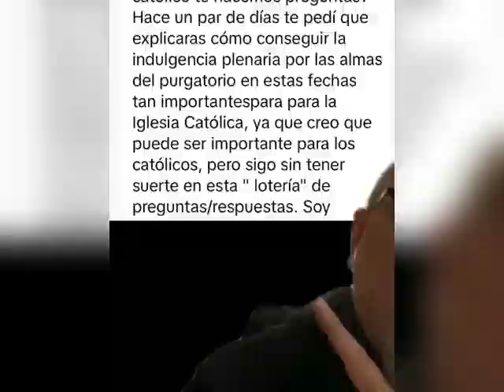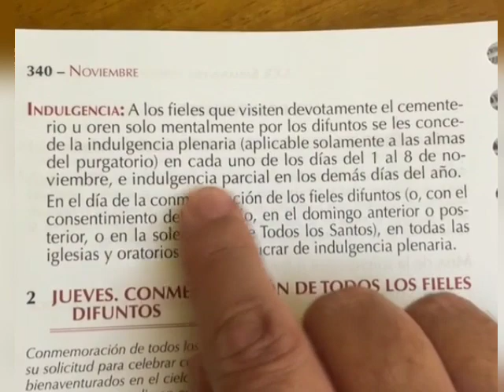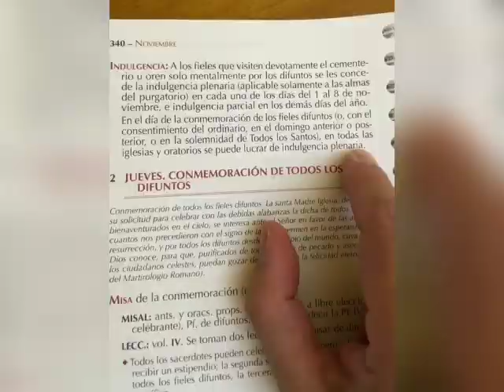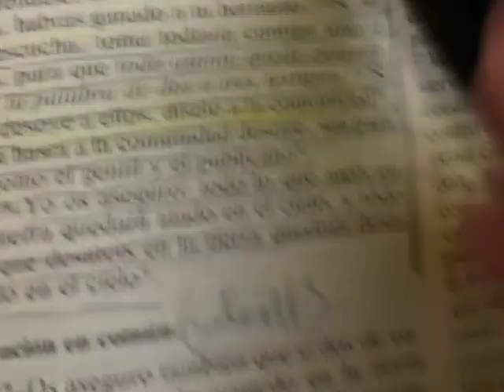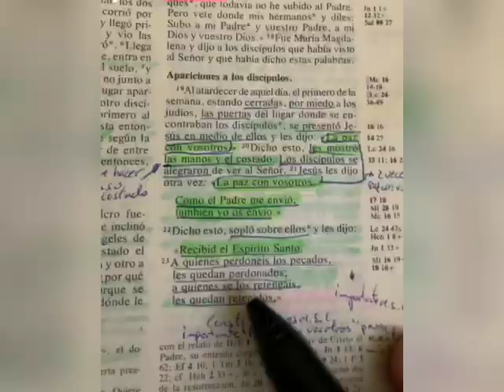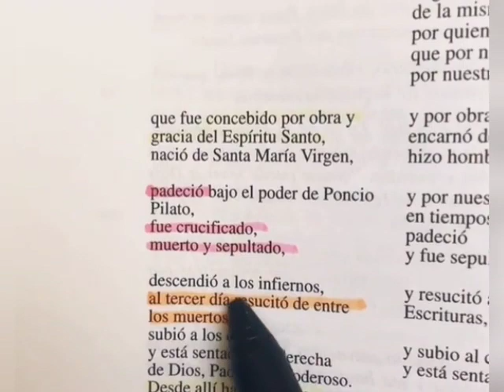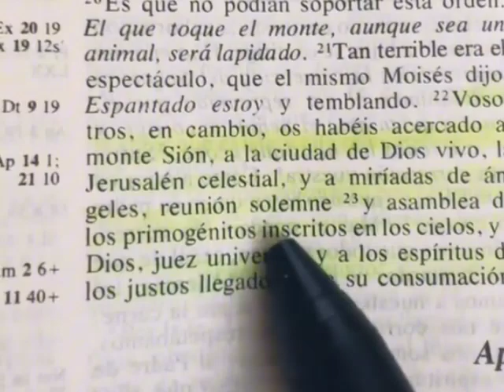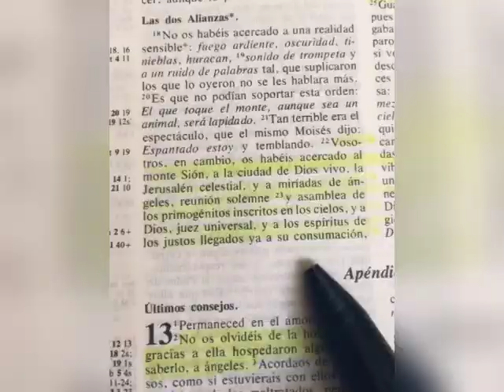Sobre Purgatorio, Indulgencias y la Iglesia Celeste - Padre Juan Molina